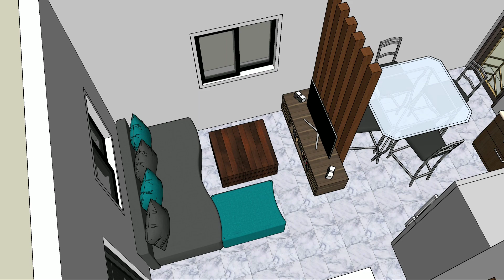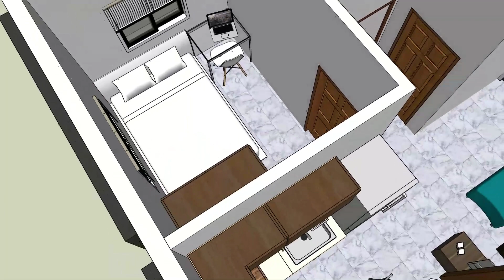Simple House Design | 6m x 6m House Area | Small House Design | Tiny House | 2 Bedrooms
House Features:
2 bedrooms
1 t%b
Dining
Kitchen
Service

Estimated Cost:
*Basic Finished = 18k-23k per sq.m.

*Standard or SemiFinished = 23k-28k per sq.m

*Fully or Luxury Finished = 30k+ per sq.m.

***Please note that this video is for your visualization and reference only.*

"We highly recommend to hire an Architect for your Design/Architecture Plans, so you'll be familiar with the Building Construction."

My other home ideas. Check it out.